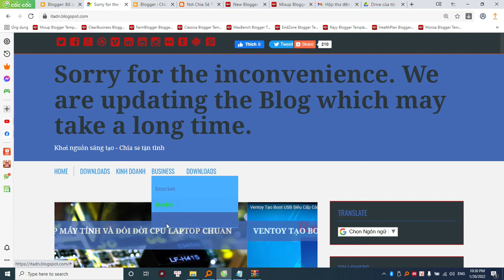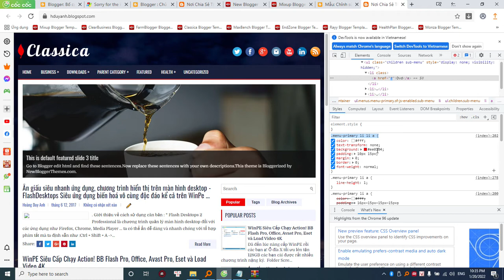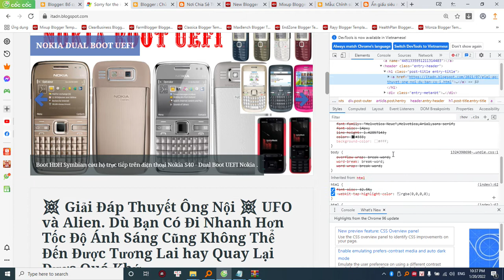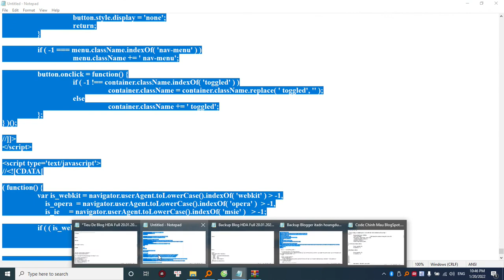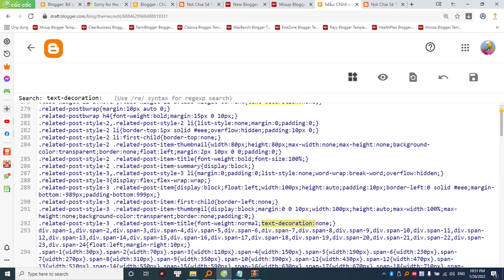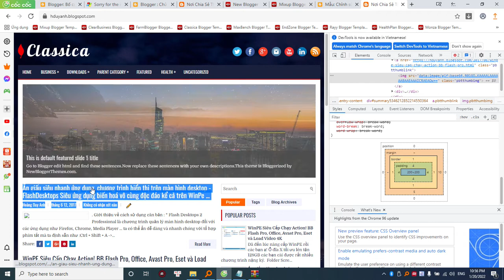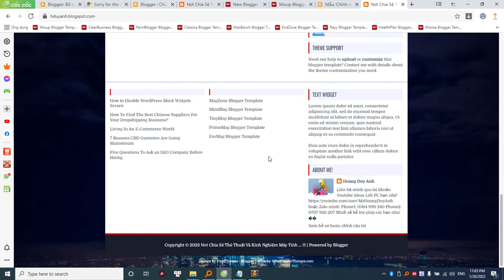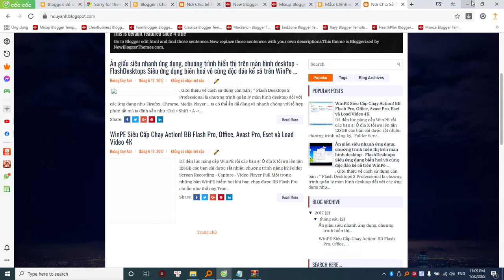® Thay đổi bất kỳ màu nền và văn bản trên Blog của Bạn. Hướng dẫn cực kỳ chi tiết. #1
☆ Xin gửi các Anh Em link tải tại đây ạ! 😊
 Folder:
 _Theme Blogspot Tuyen Chon
=➤ Code Menu va Mau Sac Nen, Van Ban Blog

 Folder:
=➤ _Thiêt Kê Web Chuyên Nghiệp_

ChuyenMauBlog, DoiMauBlog, Blogspot, ThietKeBlog, HuongDanBlog,